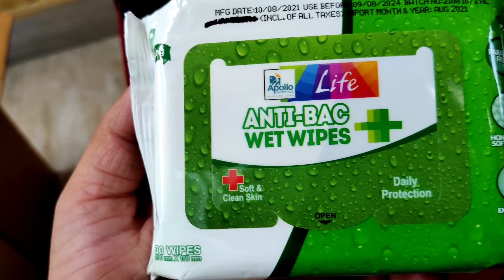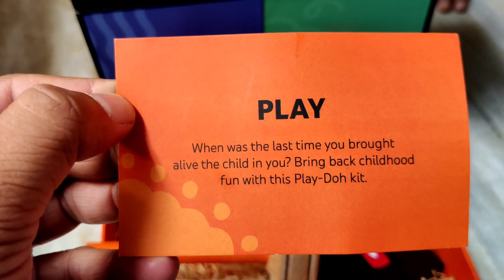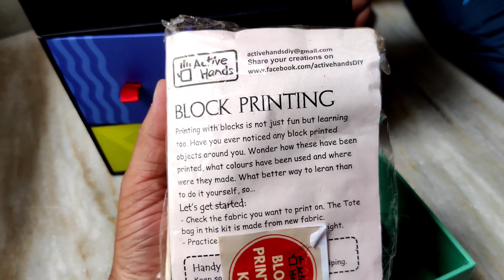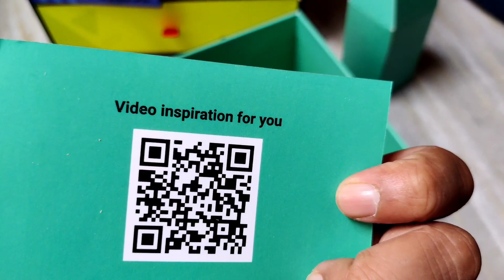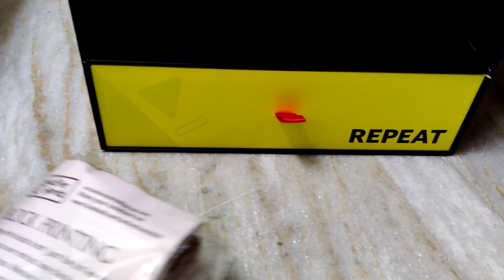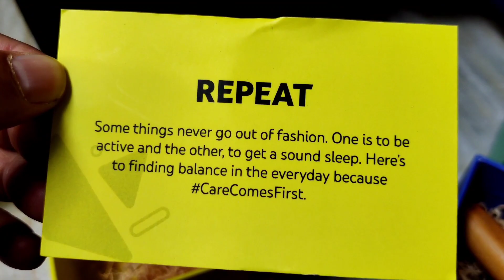YouTube sent us a HUGE Gift😍🎁 | Thankyou @YouTube | Foodvoodindia | 2021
So recently YouTube sent us this huge gift !!😳♥️

Hey You ❤️ !
Welcome to our food world !
We are food enthusiasts from Delhi NCR who loves to explore food and capture it in the most delicious way possible ! Still learning and growing !✨
Love ,
Aman and Chhavi !